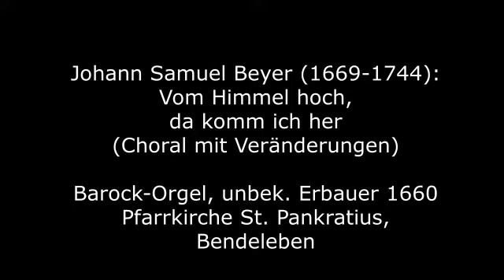Johann Samuel Beyer (1669-1744): Vom Himmel hoch, da komm ich her (Choral mit Veränderungen)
Johann Samuel Beyer wurde 1669 in Gotha geboren und begann seine musikalische Laufbahn als Musiklehrer in Jena. 1694 übernahm er eine Kantorenstelle in Weißenfels. Seit 1699 wirkte er als Kantor und Musikdirektor am Dom zu Freiberg - eine begehrte Stelle, die vor ihm u.a. Christoph Demantius innehatte. Nach vierjähriger Bauzeit erhielt der Dom 1714 seine berühmte Orgel von Gottfried Silbermann und Beyer wurde ihr erster Organist. Beyer, der sich auch als "Msikschriftsteller" betätigte, amtierte dort bis zu seinem Tode. Sein Nachfolger in Freiberg wurde der Bach-Schüler Johann Friedrich Doles, bis dieser zum Thomaskantor berufen wurde. 1716 und 1719 gab Beyer in drei Teilen die Sammlung "Musicalischer Vorrath, Neu-variirter Fest-Choral-Gesänge (...)" heraus, aus dem das hier zu hörende Beispiel stammt.

Johann Samuel Beyer was born in Gotha in 1669 and began his musical career as a music teacher in Jena. In 1694 he took over a position as cantor in Weißenfels. From 1699 he worked as cantor and music director at Freiberg Cathedral - a coveted position that, among other things, Christoph Demantius held. After four years of construction, the cathedral received its famous organ from Gottfried Silbermann in 1714 and Beyer became its first organist. Beyer, who was also active as a "music writer", served there until his death. His successor in Freiberg was the Bach student Johann Friedrich Doles until he was appointed Thomas Cantor. In 1716 and 1719 Beyer published the collection "Musicalischer Vorrath, Neu -variirter Fest-Choral-Gesänge (...)" in three parts, from which the example to be heard comes from.